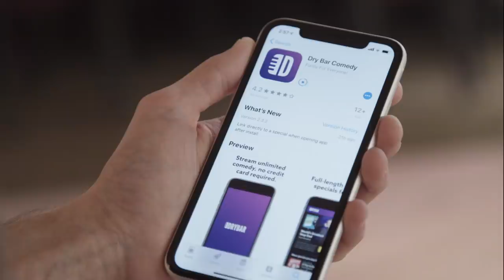World Travelers. Mike Siegel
World Travelers are everywhere, even when you think they aren't. Watch "Have Jokes, Will Travel" by Mike Siegel only